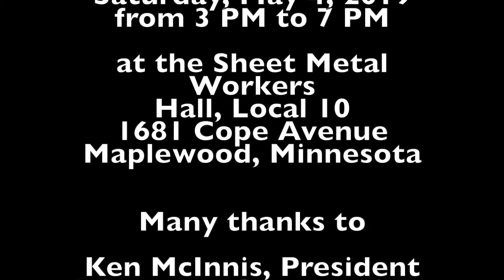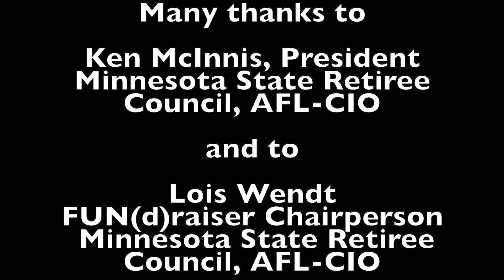Stop by Our 2019 Fun(d)raiser on May 4th!